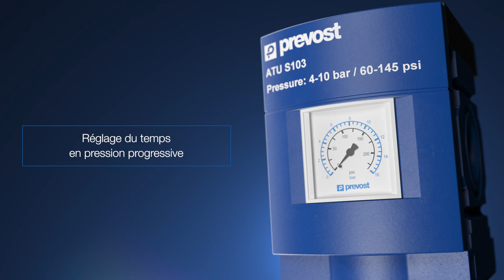PREVOST - Découvrez notre nouvelle gamme filtration - FR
Prevost présente sa nouvelle gamme filtration, pour un air sans impureté :

- Filtre régulateur ATU M2585103
- Lubrificateur ATU L103
- Vanne de décompression ATU V103 + ATU E103
- Vanne de mise en pression progressive ATU S103

Assemblez-les selon vos besoins !